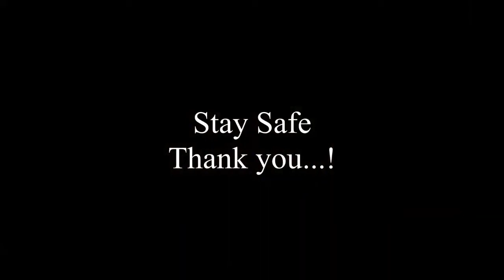Nudity on Zoom |Technical Knowledge |Blackmails |Hacking |Cyber Crime |GB&Gadda |Madurai| BGR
Pandemic and its impact of academicians, education system.
You are at BGReviews for a reason, explore us...!

Reviews and the Movie downloadable links for your comfort.